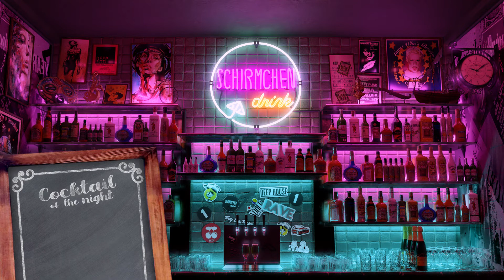Vodka Soda | Qrion DJ Mix (Anjunadeep, Last Night On Earth, Ultra Records)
We're starting another great cocktail week with a two ingredient classic, the Vodka Soda! It happens to be the favorite cocktail of Qrion, one of the most in demand artists right now, who just released her debut album "i hope it lasts forever" on Anjunadeep.

Born and raised in the snowy city of Sapporo, Qrion began making her own sounds in high school as a hobby by using her phone. Taking inspiration from all the environments at her whim, Qrion’s signature sound oozes genuine artistry. She uses the noise of the world around her to create intimate songs anchored by energetic beats and lush synth textures. There’s a reason why she was named on Forbes Japan’s 30 Under 30 list: since the inception of her musical career, Qrion’s name has graced labels such as Anjunadeep, Sasha’s label Last Night On Earth, Mad Decent, and more. Beyond her profound original productions, like her collaborative Sapporo EP with Spencer Brown and her solo debut Sine Wave Party EP via Anjunadeep, Qrion proves her mettle as an excellent remixer, too. She’s lent her future-focused sound to artists such as Alina Baraz, Lane 8, Catching flies, TOKiMONSTA, and more to elevate a variety of songs across the spectrum of today’s hit music.

Ranging from soft, exquisite beats to ‘90s-adjacent dancefloor numbers, Qrion delivers a versatile flair to electronic music. Qrion has taken her release schedule to the next level releasing remixes for Gabriel & Dresden, Flownn, Trivecta, and a debut album release ‘I Hope It Lasts Forever’ on Anjunadeep. Qrion showcased her curation abilities with her Apple Music Pride 2021 Mix and partnered with Spotify to curate Qrion’s track IDs, a regularly updated playlist with more than 18,000 followers featuring her favorite tracks.

Gaining momentum like never before at the beginning of 2020, Qrion touched down in cities across North America on tour with Spencer Brown and for festival appearances at EDC Mexico and Groove Cruise in Miami. She has shared the stage with Above & Beyond, Porter Robinson, and deadmau5 in previous years and is set to embark her first headline album tour ‘I Hope It Lasts Forever’ fall of 2021.

Cheers
The bartenders